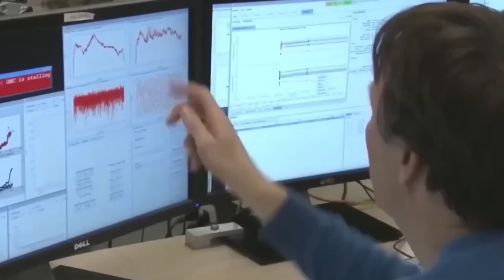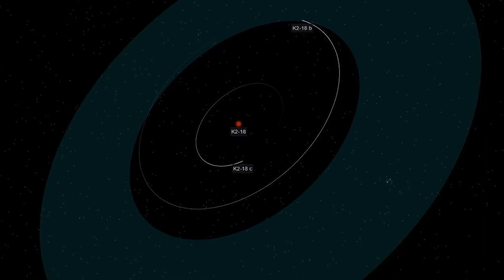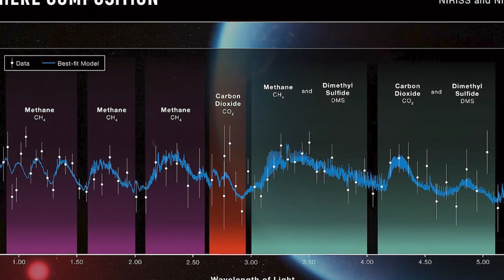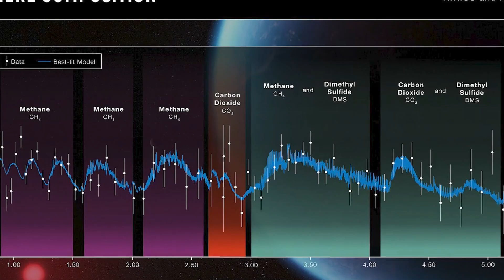Elon Musk Warns Oumuamua Is NOT What You Think!